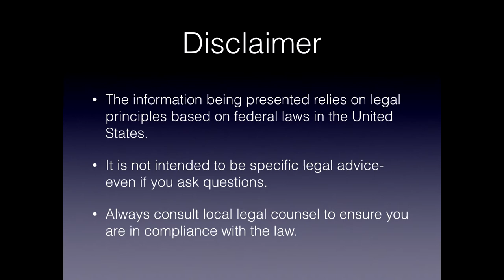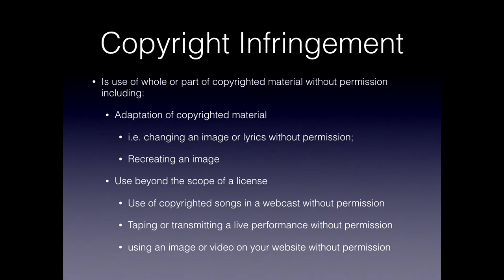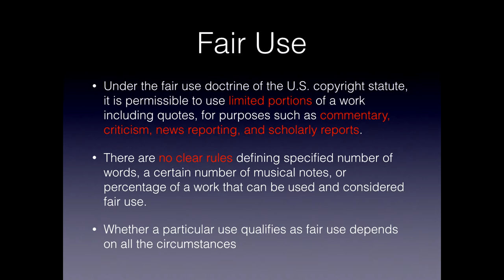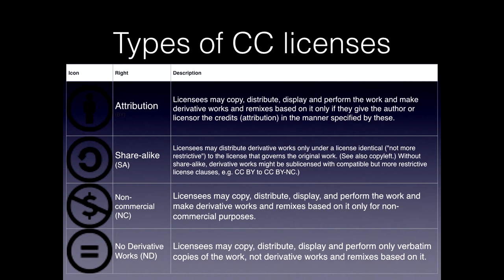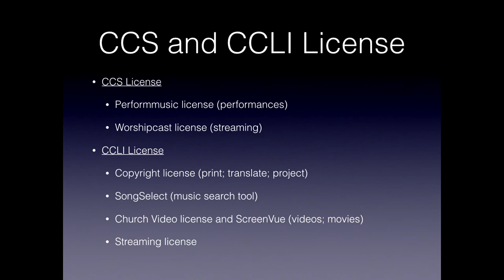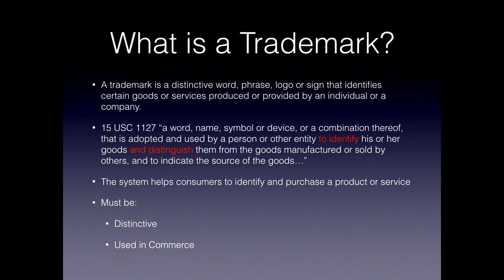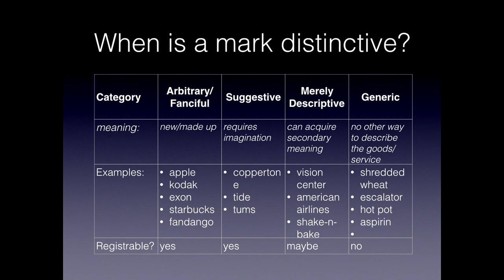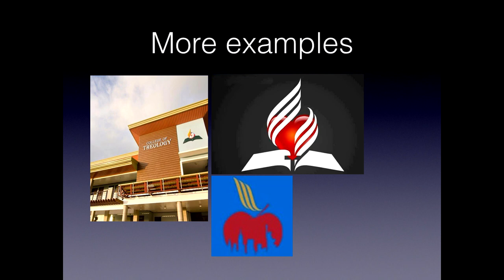Jennifer Woods - Copyright and Trademark Basics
Recorded at the Georgia-Cumberland Conference of Seventh-day Adventists communications training in Calhoun, Georgia